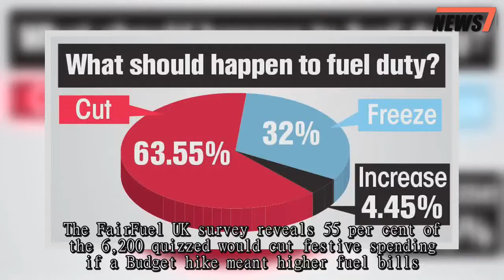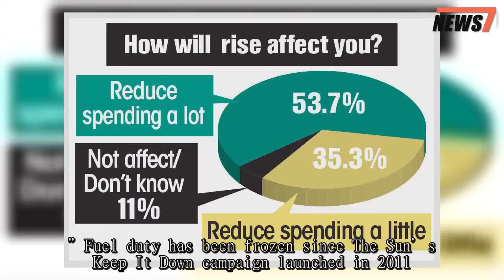Half of UK motorists fear Hammond's fuel duty hike will ruin our Christmas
MORE than half UK motorists will have to cut back on Christmas if the Chancellor hikes fuel duty, a poll says.And campaigners claim fed-up drivers now believe Jeremy Corbyn is more in touch with them than Theresa May.The FairFuel UK survey reveals 55 per cent of the 6,200 quizzed would cut festive spending if a Budget hike meant higher fuel bills.Some 89 per cent say they’ll need to cut back on everything from going out to eating.Now Chancellor Philip Hammond is facing calls to give them a break.Campaign group FairFuel is due to meet Treasury Minister Andrew Jones for showdown talks.Co-founder Howard Cox said: “The poll shows drivers are sick of being used as the Government’s cash cow with so little given in ret­urn.” Fuel duty has been frozen since The Sun’s Keep It Down campaign launched in 2011.But it will rise by about 3p a litre in April unless the Chancellor continues the freeze.